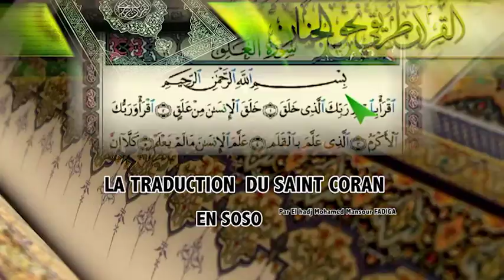سورۃ الدخان &سورة الجاثيةLA TRADUCTION DU CORAN EN SOUSSOU DU V17 DOUKHANE AU V23 DIASSSIYAT